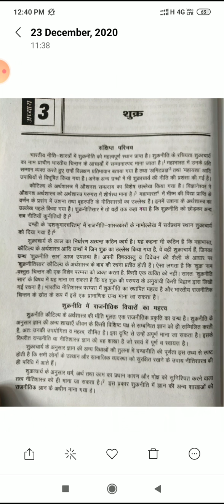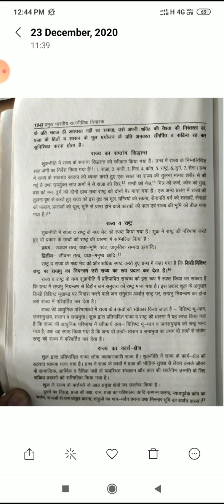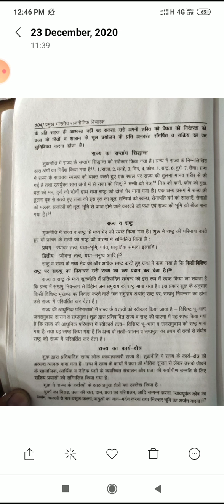Dr.Pritam Raj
Pol. Sc. shukra 1